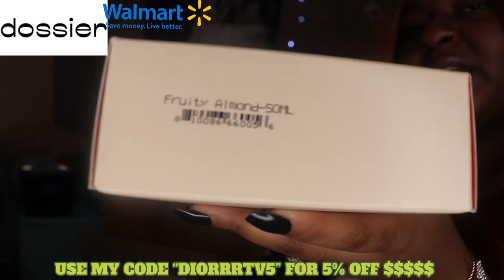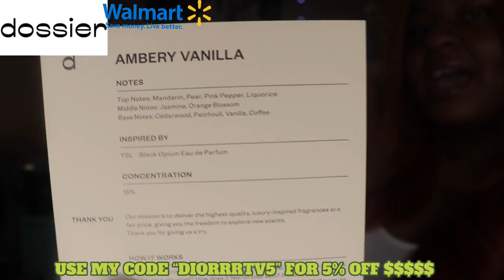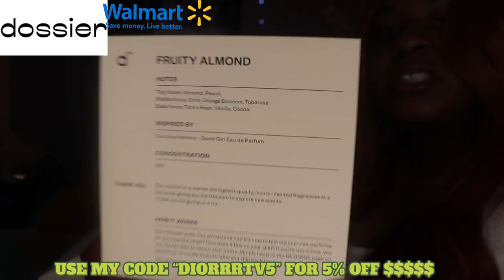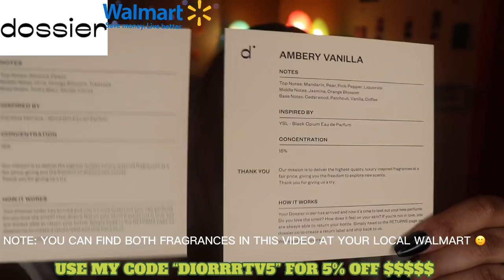DOSSIER LUXURY PERFUME HAUL REVIEW *FIND THEM IN WALMART *!! 😱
Hayyy diorrr luvs in today’s video I will be collaborating with a special perfume brand called DOSSIER. If you are looking for some new smell good fragrances for yourself or for anyone else make sure to watch this video & read my description for full details on where to purchase the fragrances. This is a unisex company so both men & women can buy !! Plus they also have other sales going on as well can’t beat that !! Thankssss ❄️

*QUICK DISCLAIMER I APOLOGIZE IN ADVANCED IF I PRONOUNCED THE NAME WRONG*‼️

Here Is all the DOSSIER’S link’s

Fragrance Links I review In the video~

ABOUT DOSSIER:
● Dossier reproduces classic, high-end, luxury scents at a fraction of the price, keeping the exact same high quality by cutting all the expenses and the infamous brand tax.
● We have a risk-free system - allowing customers to try the perfumes before committing to them.
● In order to reduce our use of plastic, we no longer include a sample with our perfumes. Rest assured, all Dossier orders are always risk-free. Simply test out the full-size bottle and if you don’t love it, send it back and we’ll refund you just as we’ve always done.
● If they decide to return the scent, we offer a standard 30-day return period, in which customers can return any unsealed 50ml Dossier perfume and get a FULL refund, no questions asked.

Dossier is now live in 1400 Walmart stores and you can find the one near you directly on the store locator of their ( Type In your Zip code & It will show Walmarts near you with the Fragrances)

Walmart currently sells the following perfumes:

- AMBERY SAFFRON Inspired by MFK’s Baccarat Rouge 540
- AMBERY VANILLA Inspired by YSL’s Black Opium
- FRUITY ALMOND Inspired by Carolina Herrera's Good Girl
- GOURMAND WHITE FLOWERS Inspired by Viktor&Rolf’s Flowerbomb
- WOODY SANDALWOOD Inspired by Le Labo’s Santal 33
- WOODY SAGE Inspired by Jo Malone’s Wood Sage & Sea Salt

ALL UNDER $50! 😱😱😱

Time stamps :
0:00-1:22~ DOSSIER INTRODUCTION
1:22-2:51~ MORE INFO ON DOSSIER
2:51-4:22~ FIND DOSSIER AT WALMART
4:22-6:15~ UNBOXING/SHIPPING
6:15-10:10~ AMBERY VANILLA
10:10-13:32~ FRUITY ALMOND
13:32-16:45~ OVERALL REVIEW
16:45-19:30~ DOSSIER OUTRO